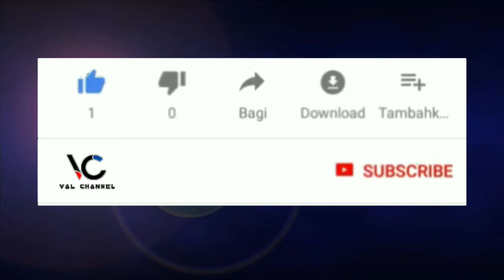Yel yel unik lbbm putri (saykhona)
Lbbm putri